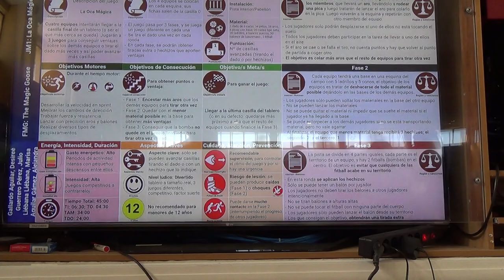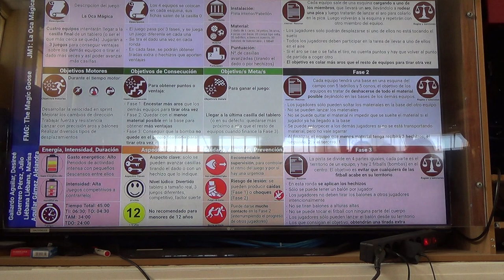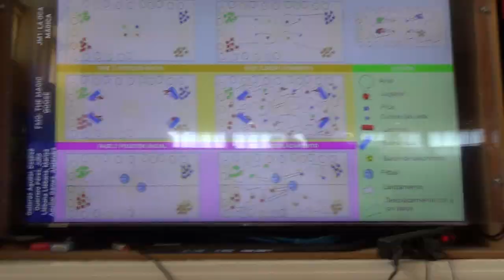La oca mágica 1R 1/2 00258